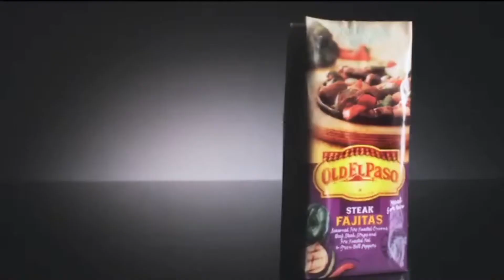No Way That's Frozen Spot 3